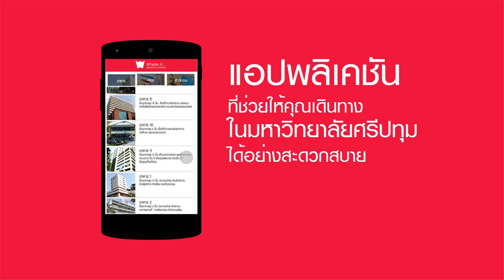Where In App